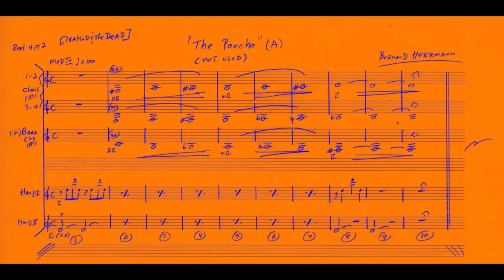"Poncho" (A) & (B) [unused music by Bernard Herrmann]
-NAKED & THE DEAD music not used in the final edit of the movie